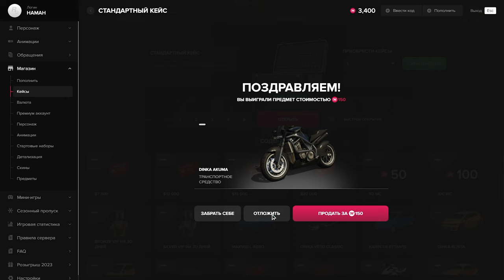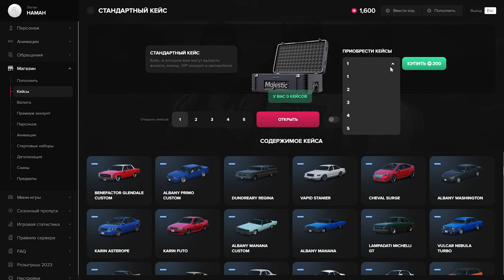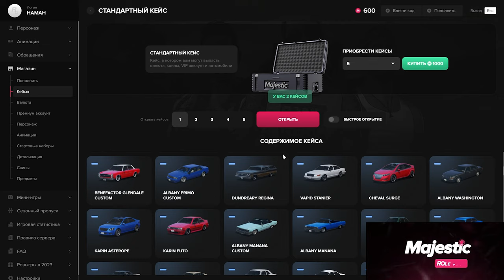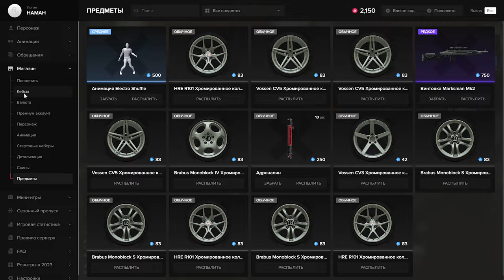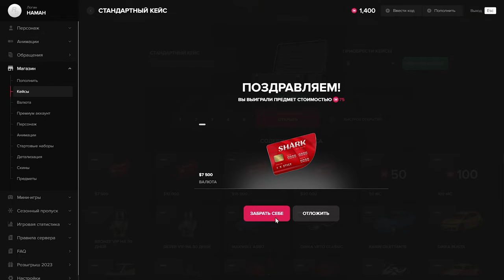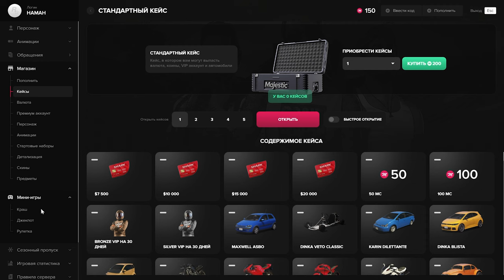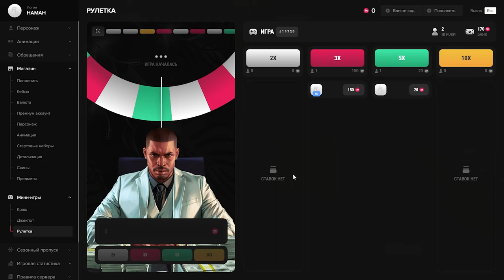"УРВАЛ СУПЕР КУШШ" В КЕЙСАХ НА MAJESTIC RP GTA 5 - КЕЙСЫ МАДЖЕСТИК РП ПРОМОКОД: HAMAH